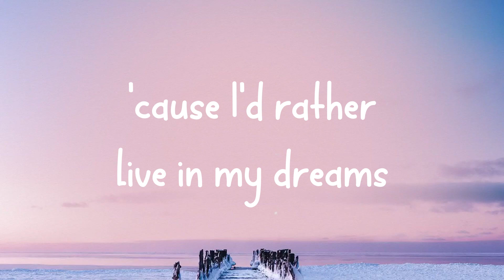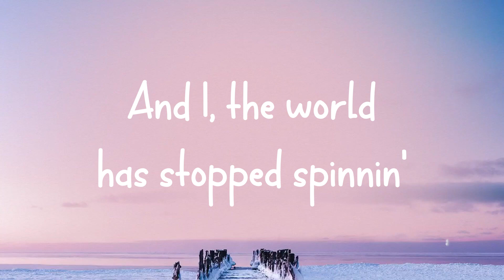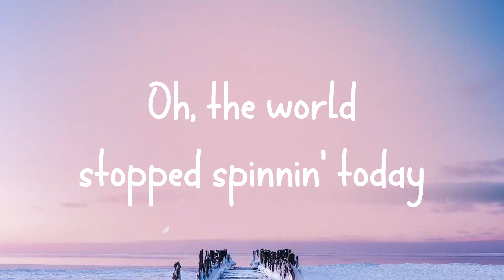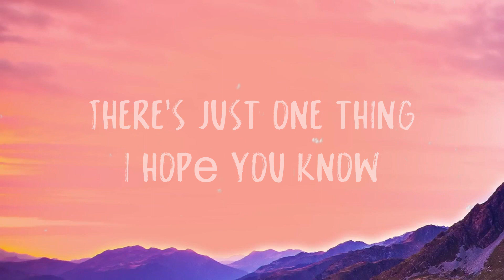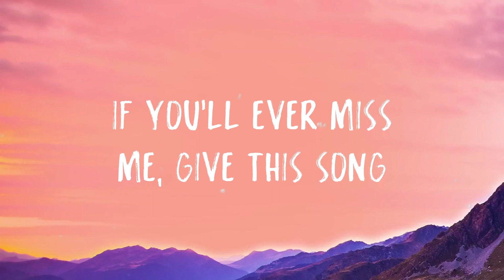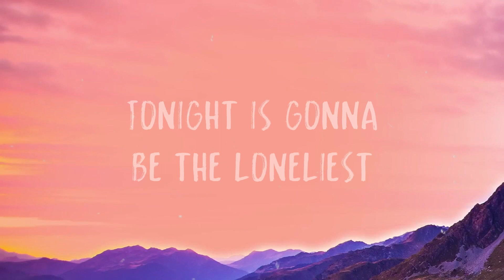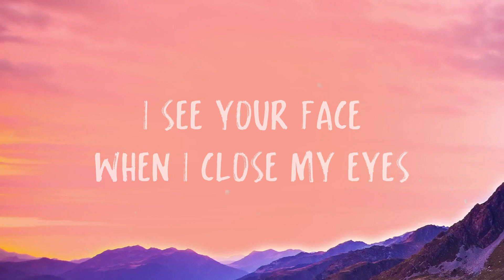Spinnin - Madison Beer |Lyric Video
Spinnin - Madison Beer |Lyric Video| 🍂  Did the world stop spinnin'
  I'm stuck at the beginning
  And I'm still in pain